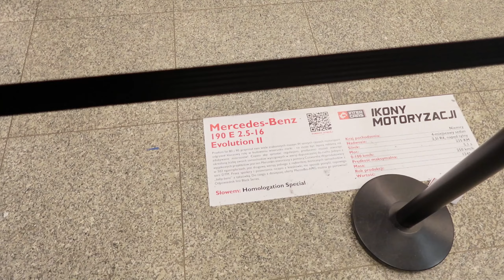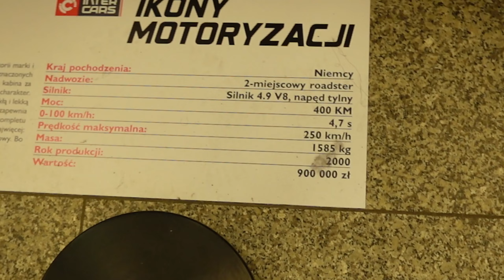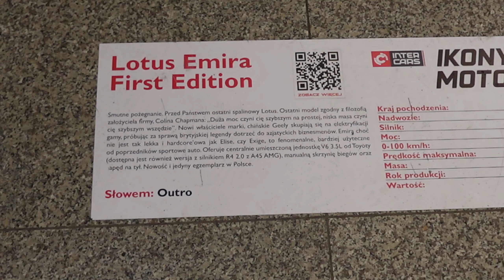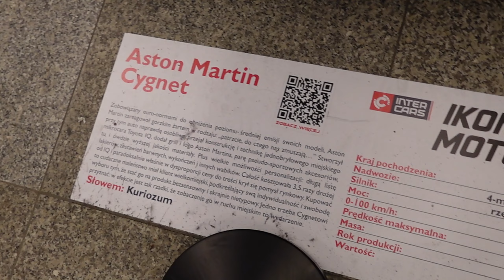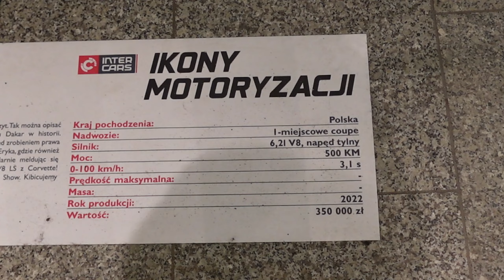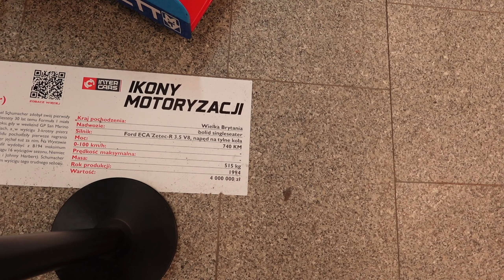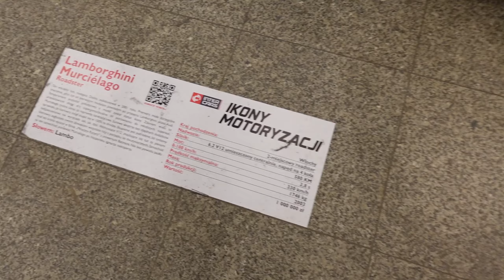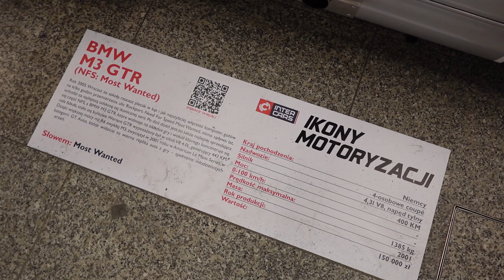Wystawa Inter Cars Ikony Motoryzacji - CZY BYŁO WARTO? (100 aut za 100 milionów)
Dziś pokażę jak wyglądał ostatni dzień, a właściwie ostatnie godziny na "Wystawie Ikony Motoryzacji" pod patronatem Inter Cars. Przejdziemy całą wystawę przyglądając się samochodom z poziomu osoby, która po prostu chce je pooglądać i czegoś się o nich dowiedzieć, a poza tym zastanowimy się nad ceną i jakością tego, czego możemy doświadczyć. Oczywiście wszystko należy potraktować z humorem i "przymrużeniem oka". Film ma również pomóc osobom, których nie było na wystawie, dowiedzieć się czy warto przyjechać tam za rok.

Mój sprzęt:

Płyta główna: GIGABYTE Aorus Z270x Gaming 5
Procesor: Intel i7 7700K 4,5 GHz
Karta graficzna: PNY GeForce RTX 2070 Super
RAM: Corsair 32 GB DDR4 3200 MHz
Słuchawki: Kingston HyperX Cloud Alpha
Monitor: LG Flatron M2362D
Mikrofon: Blue Yeti
Kamerka: Logitech C925e
Mysz: SteelSeries Rival 710
Klawiatura: Logitech Comfort Keyboard k290
Pad: Xbox One S Wireless Controler